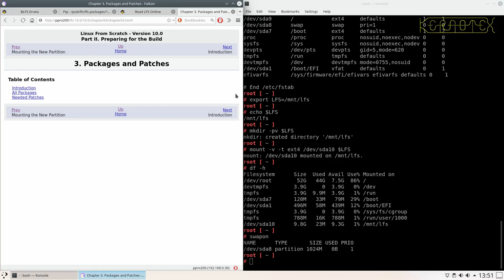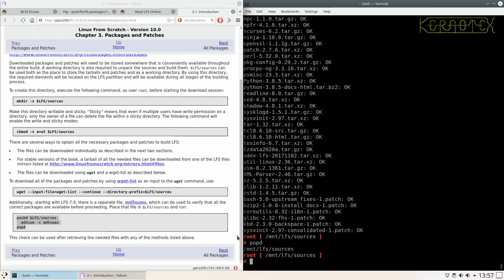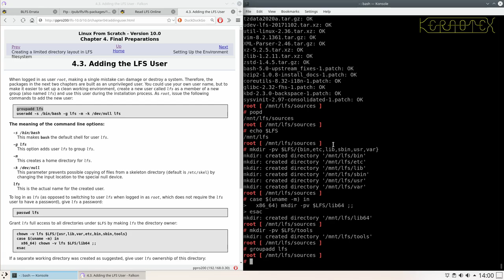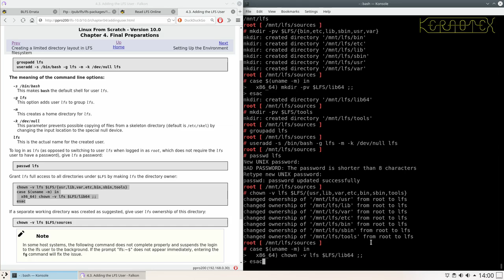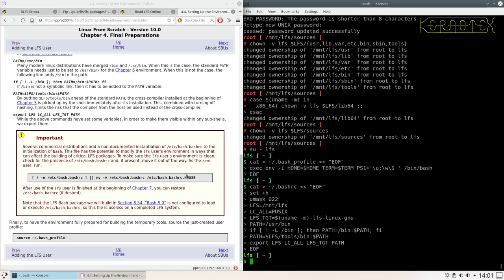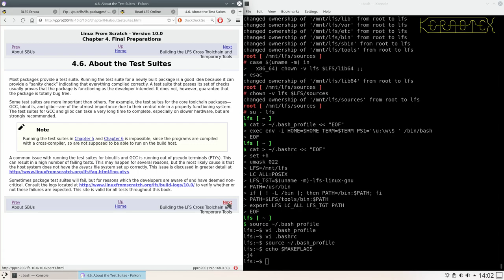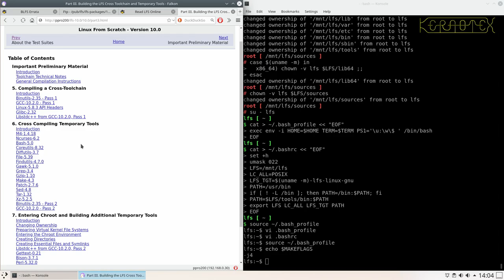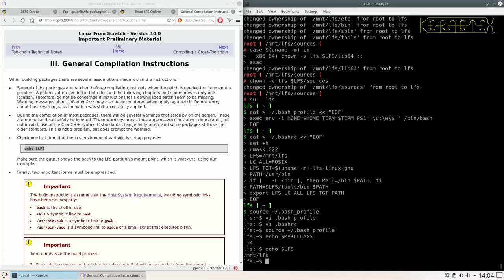How to build LFS 10.0 - Part 3: Final preparations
This series of videos demonstrates how to install Linux From Scratch 10.0.

Part 3: Final preparations

This video covers the final procedures in Chapters 3 and 4 of the LFS book before the actual building begins.